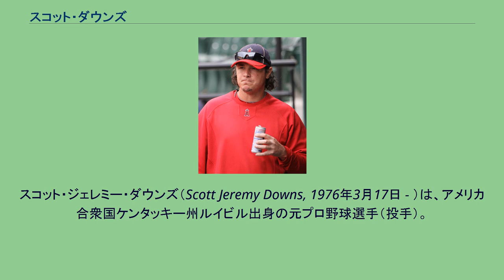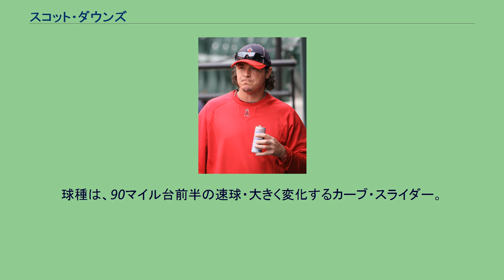スコット・ダウンズ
スコット・ジェレミー・ダウンズ（Scott Jeremy Downs, 1976年3月17日 - ）は、アメリカ合衆国ケンタッキー州ルイビル出身の元プロ野球選手（投手）。
左投左打。
1994年のMLBドラフト12巡目（全体342位）で指名されるも拒否。
ケンタッキー大学時代は「ベースボール・アメリカ」のオール・アメリカンに選出された。
1997年のMLBドラフト3巡目（全体94位）でシカゴ・カブスから指名され、6月18日に入団。
1998年11月3日にトレードで、ミネソタ・ツインズへ移籍した。
1999年5月21日にカイル・ローシュ、ジェイソン・ライアンとのトレードで、リック・アギレラと共にカブスへ移籍した。
2000年4月9日のシンシナティ・レッズ戦でメジャー初登板を果たした（結果は6.1回で3失点）。
2試合目の登板ではメジャー初勝利もマークするが、その後は簡単には勝たせてもらえず、19試合で4勝3敗だった。
2000年7月31日にロンデル・ホワイトとのトレードで、モントリオール・エクスポズへ移籍した。
エクスポズには2004年までの5年間所属したが、2001年と2002年はメジャーでの登板すらなく、5年間で14試合にしか出場出来なかった。
2004年11月29日に放出された。
2004年12月16日にトロント・ブルージェイズと契約。
2005年は先発13試合を含む26試合に登板し、防御率4.31とまずまずの働きを見せた。
2006年はさらに安定感が増し、59試合に登板。
6勝を挙げた。
2007年は左のワンポイントとしてリーグ最多の81試合に登板し、防御率2.17を記録。
2008年はセットアッパーを務め、66試合に登板して防御率は1.78と、2年連続で高レベルの成績を残し、リーグを代表する左の救援投手へと成長した。
2009年も前年に引き続きセットアッパーとしてスタートしたが、守護神B・J・ライアンが絶不調でクローザー失格となり、ダウンズがクローザーに昇格した。
シーズンでは2度の故障者リスト (DL) 入りを経験。
2010年11月1日にFAとなった。
2010年12月10日にロサンゼルス・エンゼルス・オブ・アナハイムと3年契約を結んだ。
2012年はジョーダン・ウォルデンからクローザーの座を奪う。
2013年7月29日、コーリー・ラスムスとのトレードで、アトランタ・ブレーブスに移籍する。
10月31日にFAとなった。
2013年12月20日にシカゴ・ホワイトソックスと1年375万ドルで契約に合意したことを報道された。
2014年1月2日に球団が入団を発表した。
開幕ロースター入りし、リリーフとして38試合に登板したが、防御率6.08と安定せず、6月26日にDFAとなり、7月3日に放出された。
2014年7月6日にカンザスシティ・ロイヤルズと契約した。
移籍後は12試合に登板したが、8月12日に首の故障で15日間の故障者リスト入りし、8月28日に復帰。
当時チームはタイガースとの地区優勝争いの真っ只中ため、復帰後は5試合の登板にとどまった。
2014年12月20日にクリーブランド・インディアンスとマイナー契約を結んだ。
2015年3月30日に自由契約となり、引退している。
各球種を低めに集める、ゴロ系の投手。
球種は、90マイル台前半の速球・大きく変化するカーブ・スライダー。